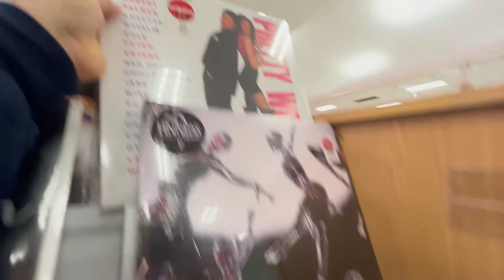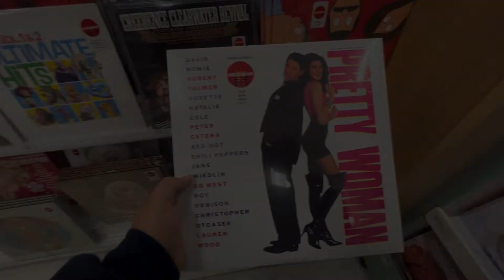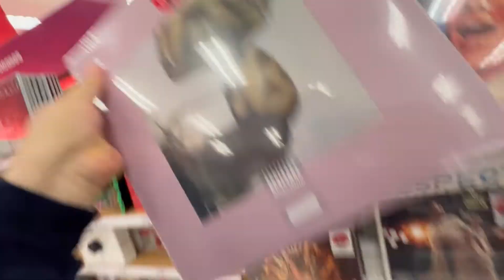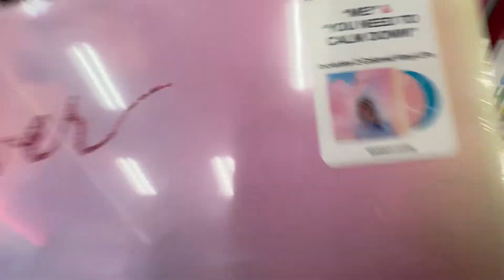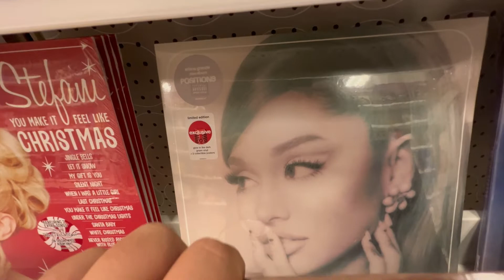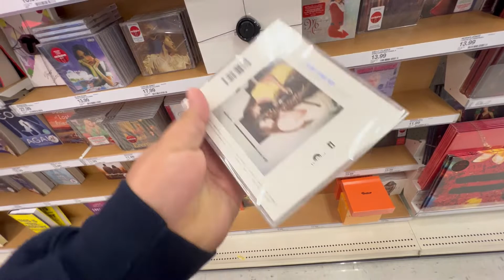LPS EXCLUSIVOS DA LOJA TARGET NOS ESTADOS UNIDOS!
SEI QUE OS LPS ESTAO VOLTANDO COM TUDO E A TARGET TEM OS MAIS EXCLUSIVOS E COLORIDOS VINIS AQUI DOS EUA. POR ISSO VIM TRAZER OS PRECOS PARA VOCES DOS DISCOS DE VINIL DA TARGET AQUI DA MINHA CIDADE NOS EUA.

loja de vinil virtual,dicos anticos,lp anos 70,loja de lp,lojas de vinil em nova york,loja de disco em pinheiros vinil,loja de disco pelo mundo,maior loja de vinil e cds do mundo,os precos abusivos dos cds,vinil anos 80,lp colorido,vinis coloridos,target,mineiricano